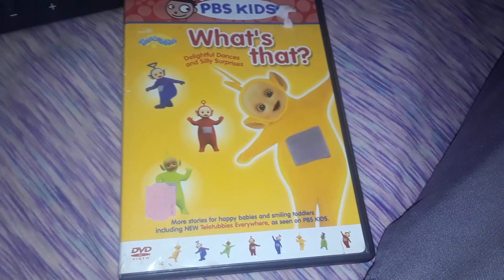First 30 Seconds Of Windmill TV Event (US Version) (AUDIO ONLY)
Audio is owned by DHX Media. I own none of it. If you are the original owner of this video and want it removed for copyright, please send me a private message/comment, and I'll do so.
This is a video I've been wanting to do for a while, mostly because no one else has uploaded this. This is the first 30 seconds of the Windmill TV Event that's featured as a bonus feature on the What's That DVD(US Version). Why I wanted to do this? Because when the TV Event starts, the Windmill Spinning sound is slightly different than usual.